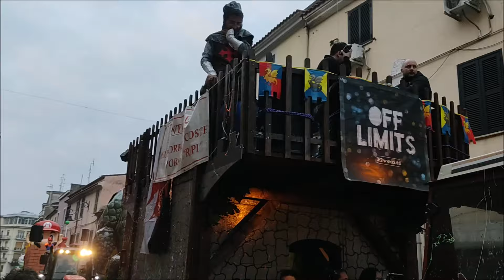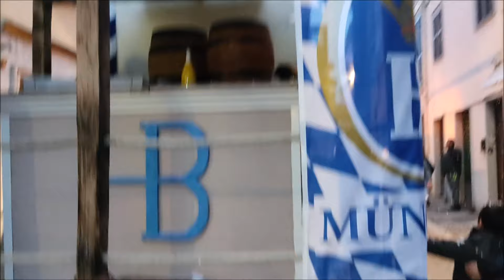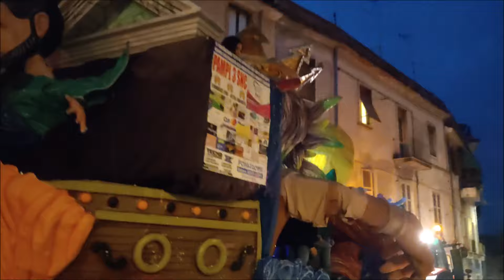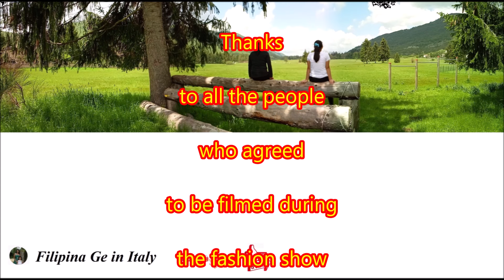Carnevale Frosinone 2023 - Sfilata, tra maschere e carri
Il Carnevale Storico di Frosinone e la Festa della Radeca
Processo al generale francese Jean Antoine Étienne Vachier detto Championnet.

The Historic Carnival of Frosinone and the Radeca Festival 2023 - Italy
Trial of French general Jean Antoine Étienne Vachier known as Championnet.